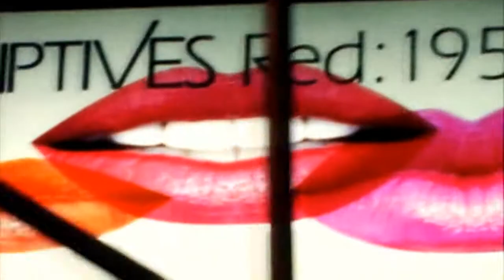Mylene Farmer - California (mix by frr)